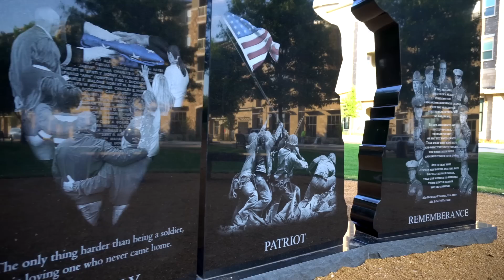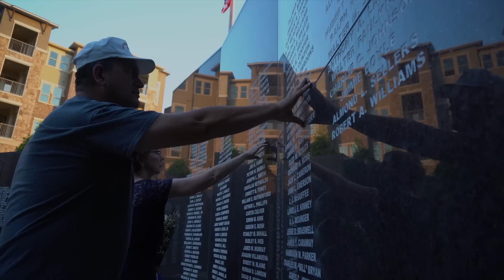God Bless America - Joslin - America the Beautiful (Extended Cut)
Arranged, Produced and Directed by Joslin

America the Beautiful  - Originally written by Katherine Lee Bates. Music by Samuel A. Ward. (Public Domain)

God Bless America - Originally written and composed by Irving Berlin.
(Public Domain)

Dedicated to the men and women of the US Armed forces and its Veterans.

Filmed at the Adriatica Village in Mckinney, TX.

Joslin would like to thank the veterans and everyone involved in the making of this video.